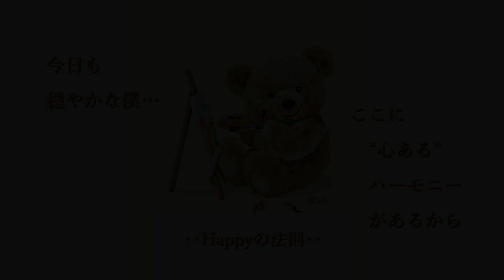🧸🎼 「今日も穏やかな僕….。ここに “心ある”ハーモニーがあるから」 (2曲のみ) BGM ‥Happyの法則‥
～ “心ある”ハーモニーを醸し出しているところには…
    　　　　 “あたたかな光”がふりそそいでいました～

（以下の時間をクリックすると 目当てのところへ飛びます）

0:00 1の曲　心あるハーモニーを醸しだしている…
1:40 2の曲　そこにはあたたかな光がふりそそいでいた…

‥Happyの法則‥

【音楽】動画ではありませんのでご了承ください。
＊動画ソフトより音楽と画像を選出。